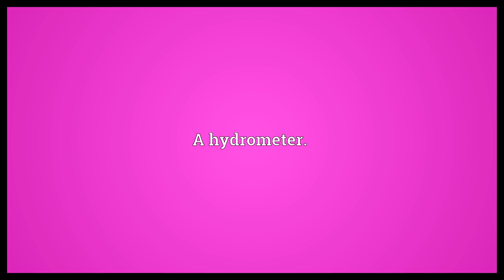Gravimeter Meaning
Video shows what gravimeter means. An instrument used to measure local variations in the gravitational field.. A hydrometer..  Gravimeter Meaning. How to pronounce, definition audio dictionary. How to say gravimeter. Powered by MaryTTS, Wiktionary